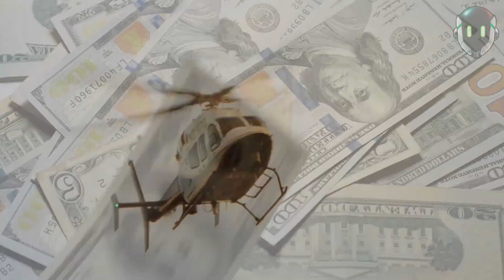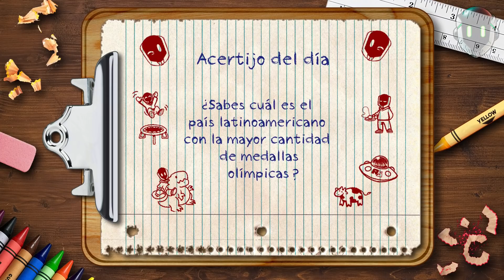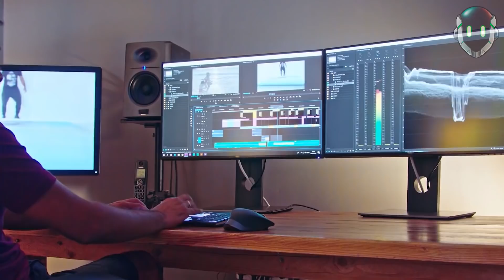10 Fuegos Artificiales Que Tienes Que Ver Para Creer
en esta ocasión vamos a hablar de una de las cosas más asombrosas y espectaculares que me he encontrado en el planeta tierra!!! LOS FUEGOS ARTIFICIALES!

10. El show del 4 de julio en Addison, Texas, Estados unidos
9. Fuegos artificiales en el Grucci Black Ceremony event
8. El show del 4 de Julio de Seattle, Estados unidos
7.La inauguración de las olimpiadas de Beijing en 2008
6. El festival de fuegos artificiales de Nagaoka, Japón
5. El show de 4 de Julio de Nashville, Tenessee
4. Los… Ehm… “Traviesos” fuegos artificiales de Glasgow, Escocia
3. DUBAI
2. El show de año nuevo de Sydney, Australia
1.El show de Abu Dhabi